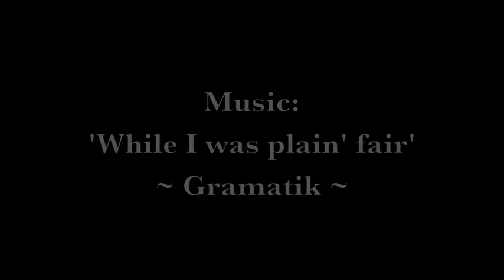Couples Yoga Angourie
This clip was filmed in Angourie on a trip away with my love. I thought it would be fun to blindfold Trev and be a little silly while he was in Warrior posture. I love surfing and BBQ ;) haha Please enjoy this little clip. was heaps of fun to edit!!